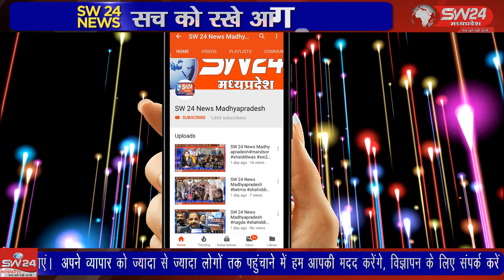नये कलेक्टर कुमार पुरूष्षोत्तम की ओर जिले की आम जनता बड़ी उम्मीद से देख रही है।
kumarpurushottamCollectorkhargone kumarpurushottam DMkumarpurushottam kumarpurushottam कुमारपुरूष्षोत्तम खरगोन जिले मे दंगो की लंम्बी धुन्ध के बीच नये जिला कलेक्टर के रूप मे कुमार पुरूष्षोत्तम का आगमन एक नये सवेरे के रूप मे देखा जा रहा है। ततकालीन कलेक्टर अनुग्रहा पी की प्रषासनिक अक्षमताओं के कारन किये गये तबादले के बाद नये कलेक्टर कुमार पुरूष्षोत्तम की ओर जिले की आम जनता बड़ी उम्मीद से देख रही है। खरगोन से ब्यूरो की रिपोर्ट